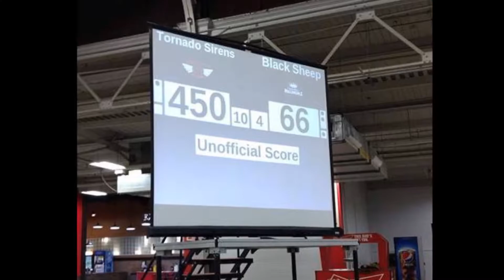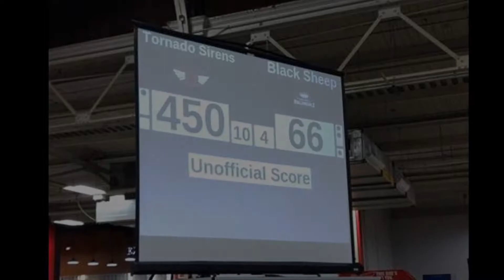Naptown Tornado Sirens Intro May 2018